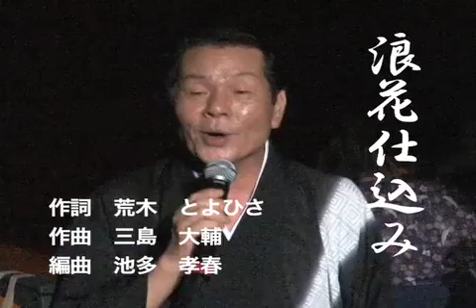浪花仕込み 渡辺 要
歌手　渡辺要さんのオリジナルソングです。